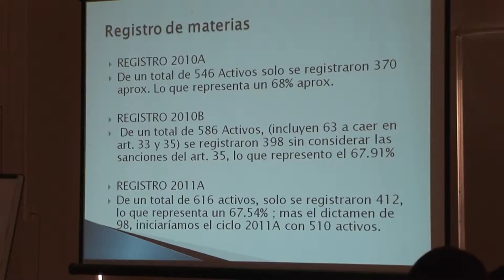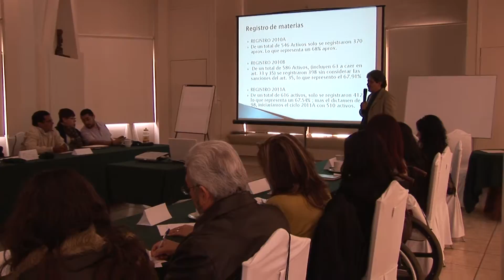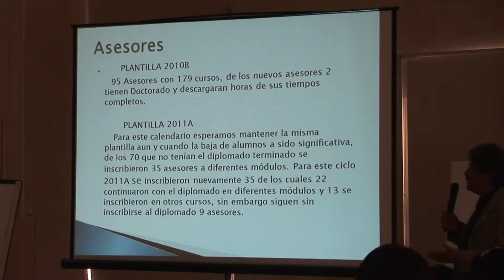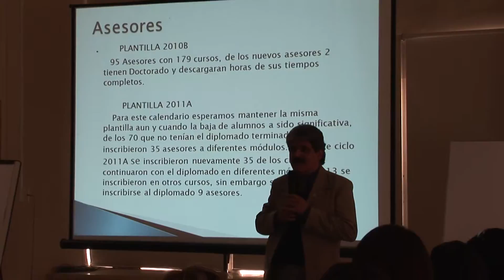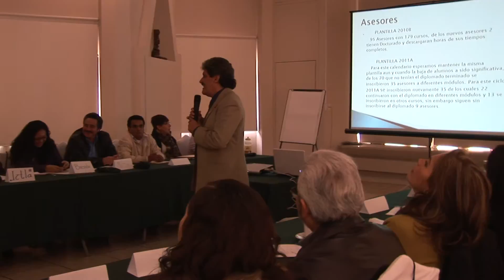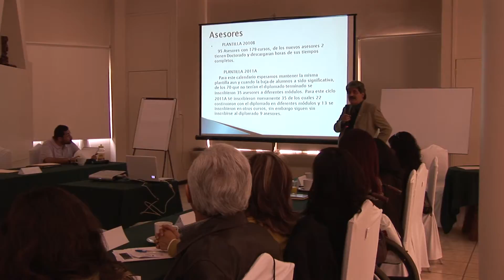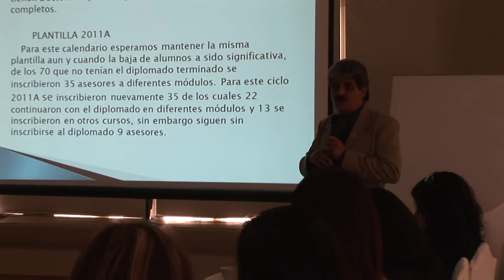Reunion Asesores LAO ene2011 04